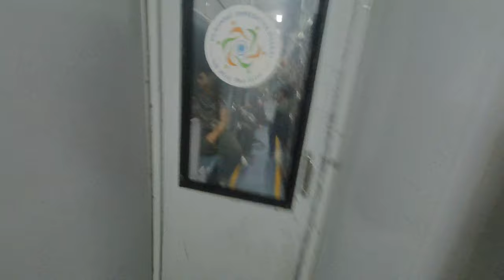Travelling in train | Rajdhani express review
Indian Railways  is a  government-owned-railway system under the ownership of Ministry of Railways, Government of India that operates India's national railway system.[6] It manages the Fourth-largest railway network in the world by size, with a total route length of 126,511 km (78,610 mi) as of 31 December 2021. 45,881 km (28,509 mi) or 35% of all the broad-gauge routes are electrified with 25 kV 50 Hz AC electric traction as of 1 April 2021.

The first railway proposals for India were made in Madras in 1832.[8] The country's first transport train, Red Hill Railway (built by Arthur Cotton to transport granite for road-building), ran from Red Hills to the Chintadripet bridge in Madras in 1837.[8] In 1845, the Godavari Dam Construction Railway was built by Cotton at Dowleswaram in Rajahmundry, to supply stone for the construction of a dam over the Godavari River. In 1851, the Solani Aqueduct Railway was built by Proby Cautley in Roorkee to transport construction materials for an aqueduct over the Solani River.[8] These railway tracks were dismantled after these projects were completed and no longer exist.
India's first passenger train, operated by the Great Indian Peninsula Railway and hauled by three steam locomotives (Sahib, Sindh and Sultan), ran for 34 kilometres (21 mi) with 400 people in 14 carriages on 1,676 mm (5 ft 6 in) broad gauge track between Bori Bunder (Mumbai) and Thane on 16 April 1853.[9][10] The Thane viaducts, India's first railway bridges, were built over the Thane creek when the Mumbai-Thane line was extended to Kalyan in May 1854.[11] Eastern India's first passenger train ran 39 km (24 mi) from Howrah, near Kolkata, to Hoogly on 15 August 1854.[1] The first passenger train in South India ran 97 km (60 mi) from Royapuram-Veyasarapady (Madras) to Wallajabad (Arcot) on 1 July 1856.[12]
On 24 February 1873, a horse-drawn 3.8 km (2.4 mi) tram opened in Calcutta between Sealdah and Armenian Ghat Street.[13] On 9 May 1874, a horse-drawn tramway began operation in Bombay between Colaba and Parel.[14] In 1879, the Nizam's Guaranteed State Railway was established which built several railway lines across the then Hyderabad State with Kachiguda Railway Station serving as its headquarters.[15][16] In 1897, lighting in passenger coaches was introduced by many railway companies. On 3 February 1925, the first electric passenger train in India ran between Victoria Terminus and Kurla.[17]
The organization of Indian railways into regional zones began in 1951,[18] when the Southern (14 April 1951), Central (5 November 1951), and Western (5 November 1951) zones were created.[19] Fans and lights were mandated for all compartments in all passenger classes in 1951, and sleeping accommodations were introduced in coaches. In 1956, the first fully air-conditioned train was introduced between Howrah and Delhi (Presently known as Poorva Express).[20] Ten years later, the first containerised freight service began between Mumbai and Ahmedabad. In 1974, Indian Railways endured a 20 day strike, which damaged the nation's economy.

The Rajdhani Express is a series of passenger train service in India operated by Indian Railways connecting the national capital New Delhi with the capitals or largest city of various states. The word Rajdhani has been derived from the Devanagri script, which means Capital in English. Apart from that the word Rajdhani means Capital in many languages as spoken in India. This series of trains regularly gets the highest priority in the Indian Railways network and is considered as its most premium train.

Lighting Options -
Kodak Ring Light
Digitek Ring Light

Audio -
Boya BYM1
Boya BYMM1

Gorilla Tripod
Cold shoe Mount
San disc ultra
Power Bank
go pro

Vlogging/Action camera
Prime Lens
Telephoto lense

Camping gear :
Coleman sundome
Yoga mat
cooking set
Bagpack 1
Bagpack 2